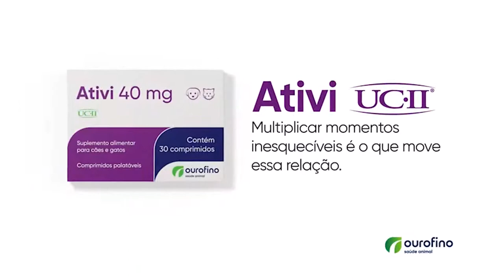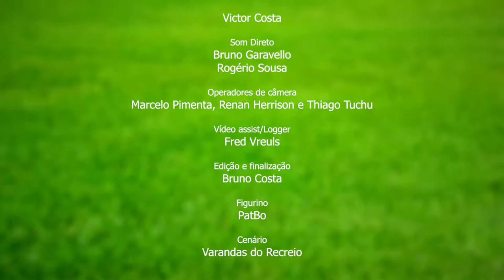Em Movimento - Programa 1 - Íntegra